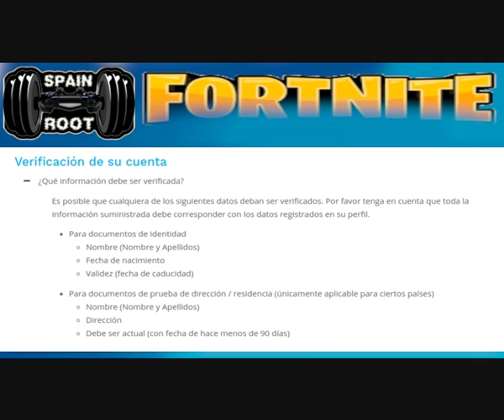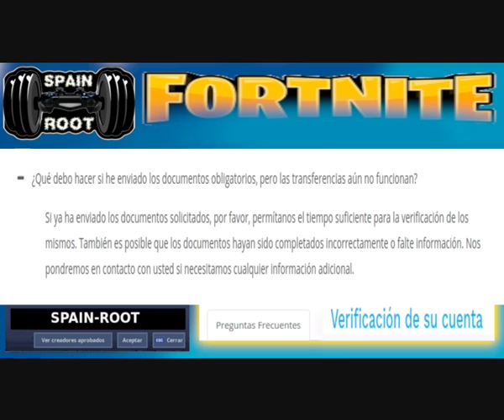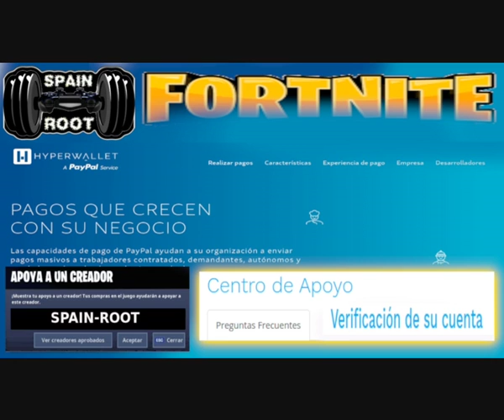Centro de Apoyo Hyperwallet✨VERIFICACIÓN DE SU CUENTA✨PREGUNTAS FRECUENTES✨APOYA A UN CREADOR 2.0✨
APOYA A UN CREADOR 2.0
0:00       Verificación de su cuenta
0:05       ¿Qué información debe ser verificada?
0:35      ¿Cuánto tiempo tarda la verificación de mis documentos?
0:52   ¿Qué tipo de documentos son admisibles como prueba de mi dirección o residencia habitual?
1:12   ¿Puedo usar un apodo o un nombre alternativo?
1:21  ¿Cuál es el formato en el que debo introducir mi fecha de nacimiento?
1:27   ¿Qué debo hacer si he enviado los documentos obligatorios, pero las transferencias aún no funcionan?
1:45   ¿Es aceptable enviar fotocopias de los documentos originales?
1:58   Estoy intentando cargar en el sistema los documentos solicitados, pero el sistema me dice que los archivos son demadiado grandes. ¿Qué debo hacer?
2:16   Mi pasaporte ha caducado. ¿Puedo todavía presentarlo como identificación en el Portal de Pagos?
2:30 ¿La dirección del documento debe ser la misma que mi dirección en el Portal de Pagos?

El servicio de preguntas frecuentes da respuesta a las preguntas más comunes. Si no encuentra la respuesta a su pregunta, por favor comuníquese con el servicio de atención al cliente y un representante podrá ayudarlo con su solicitud.
Únete como Miembro a Spain Root y obtén ofertas exclusivas:
Puedes promocionar tu canal de GamePlays en el grupo de Facebook